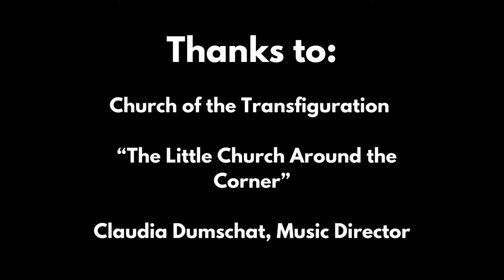Gavin Black – Selections from Bach's The Art of the Fugue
Gavin Black will play a selection of movements from The Art of the Fugue, chosen to make a coherent overall arc, amounting to a bit less than half of the entire work. He will perform on a Keith Hill German double-manual harpsichord.

Gavin Black – harpsichord

0:00 Contrapunctus I
3:56 Contrapunctus II J.S. Bach
7:11 Contrapunctus III J.S. Bach
14:42 Contrapunctus IV J.S. Bach
20:37 Canon at the twelfth J.S. Bach
23:28 Contrapunctus VIII J.S. Bach
31:38 Contrapunctus IX J.S. Bach
35:50 Contrapunctus X J.S. Bach